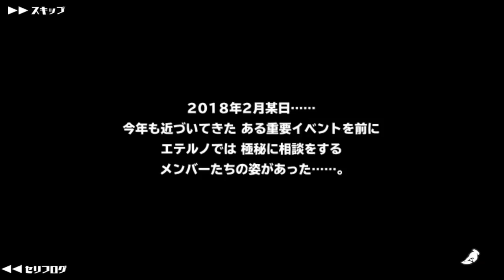【スクスト】実況 Part 52 リーグ戦の模様とかお知らせムービーを眺めたりしますっ【スクールガールストライカーズ】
私の選択肢は意外と正解だったみたいですね(´ω｀)ﾉ
まだまだこれからですがｗ